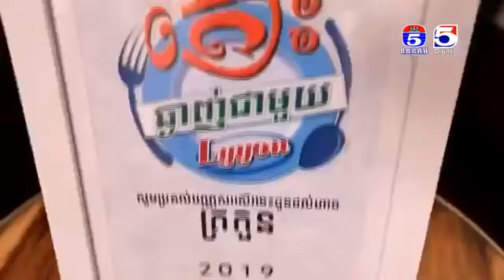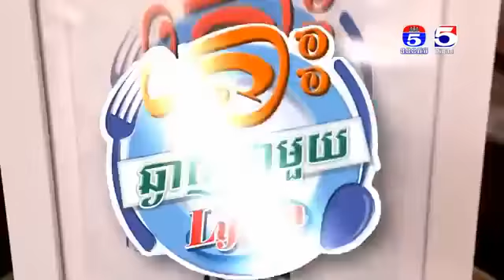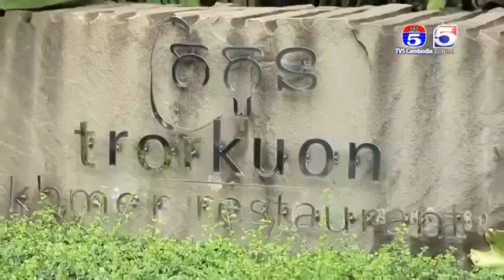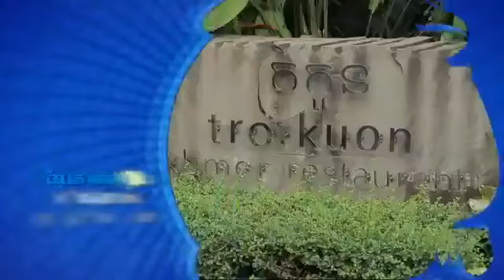កម្មវិធី តោះឆ្ងាញ់ជាមួយ Lyyon